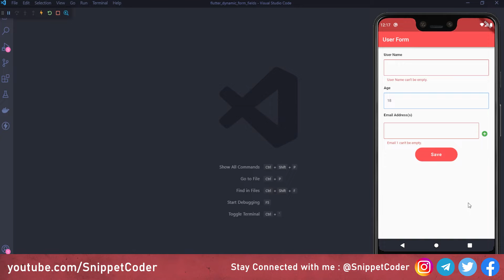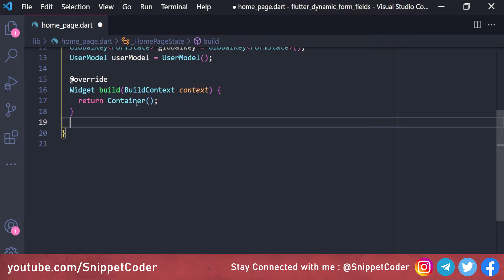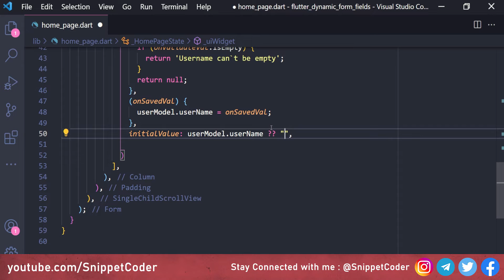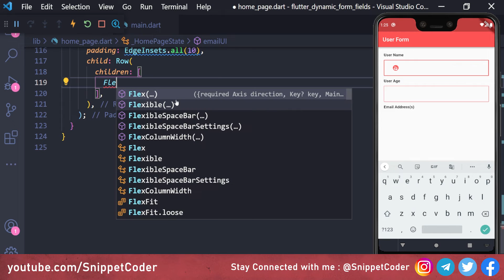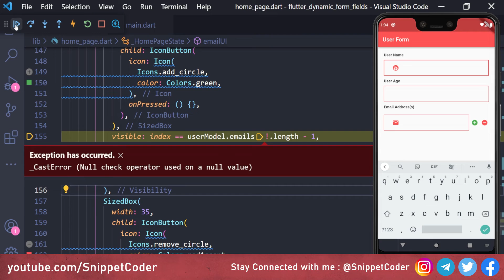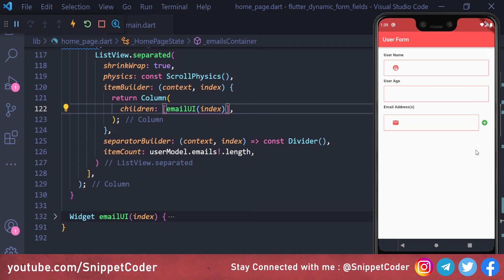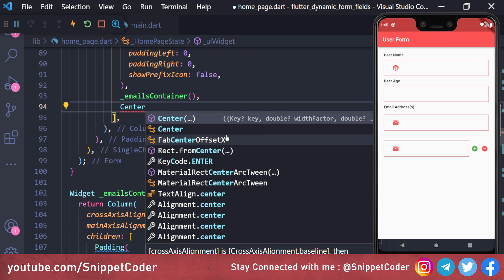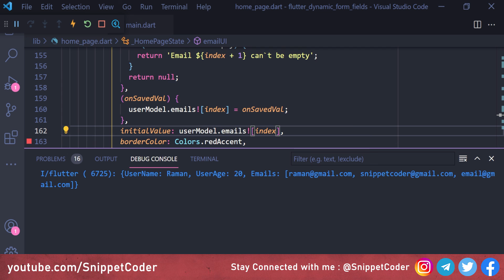Dynamic Form Fields - Flutter Snippet Series - EP 04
In this video we will learn how to create Dynamic form to create fields in the runtime in Flutter Application.